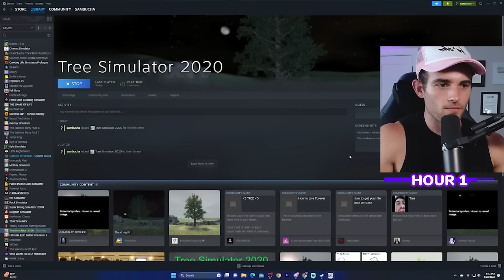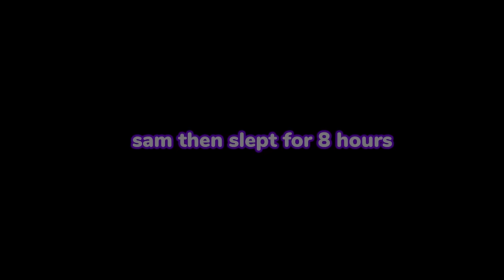I Spent 24 Hours in a Simulation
I should've done this on a rainy day